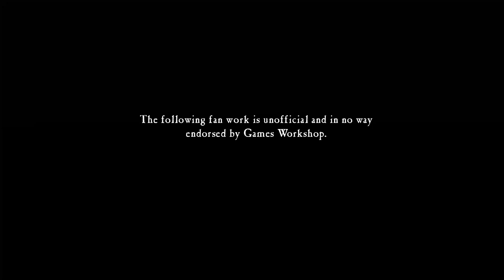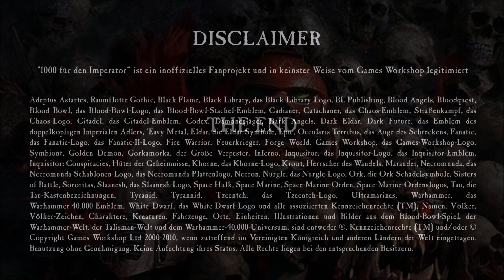"Why is it cool?" - Praetorianer und Lychgard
Nach und nach arbeitet sich Gregor durch die verschiedenen Kasten der Necrons, dieses mal die beiden besonders loyalen Gruppierungen der Prätorianer und der Lychguard.